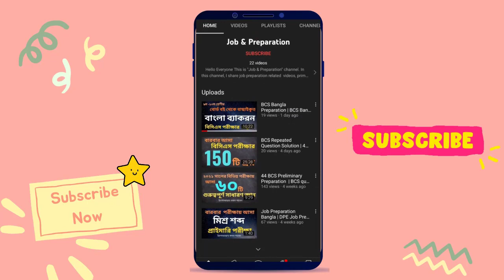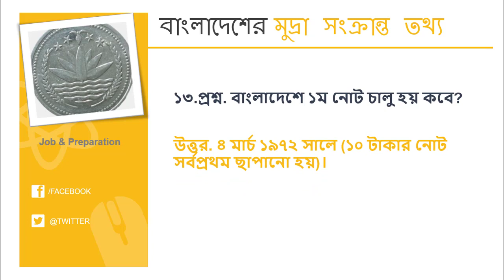45 BCS Preparation | Primary TeacherJob Preparation in Bangladesh | Primary Exam Preparation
In this Video, I will share Primary Teacher Job Preparation in Bangladesh | 44 BCS Preparation. By this video I discuss about Bangladeshi Money which is so important portion for general knowledge. If you will watch this video carefully, you understand about many question of Bangladeshi Money. This is "Job & Preparation" channel which is mainly "Bangladesh Government Job Preparation" Education channel.